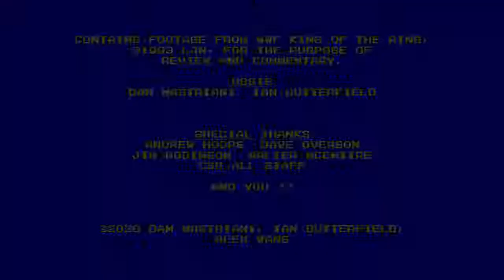Retro Game Connect #240: WWF King of the Ring (GB)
Did this handheld take on the classic wrestling tournament turn out more like Austin 3:16 or King Mabel?

Dan Mastriani

Ian Butterfield